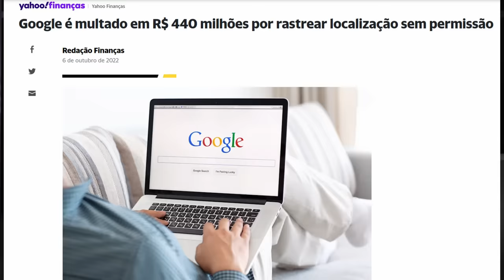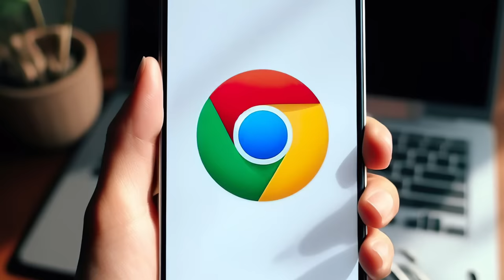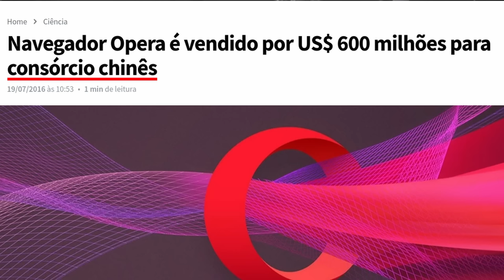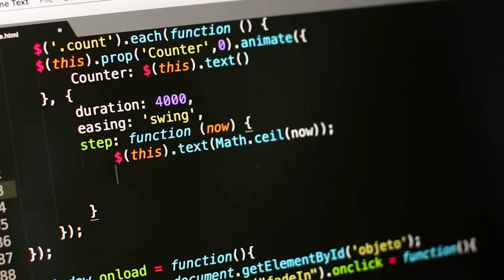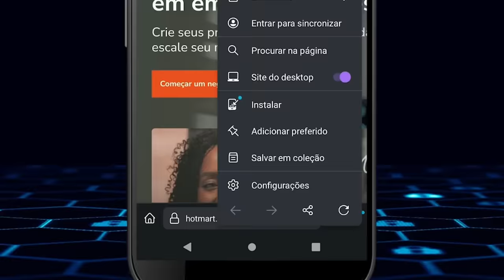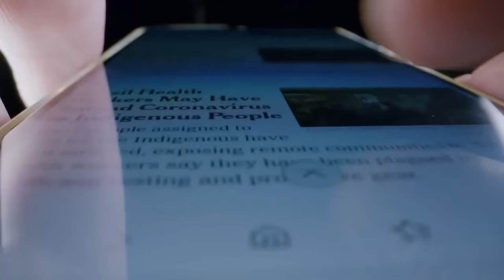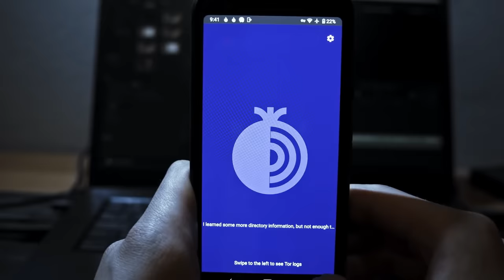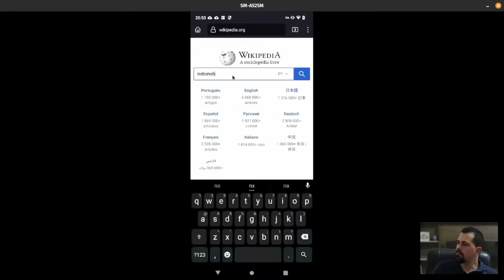Pare AGORA de usar esses NAVEGADORES para Android! Prefira estes